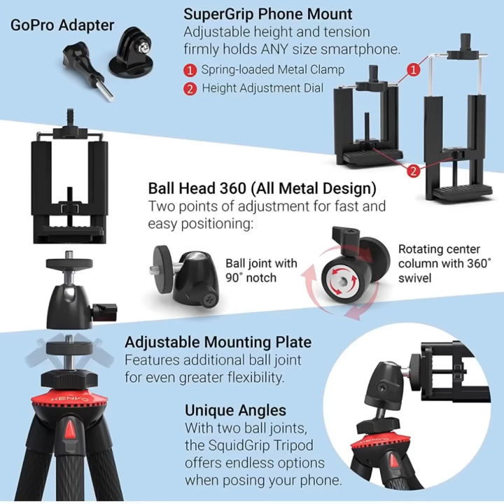XENVO SQUID GRIP FLEXIBLE TRIPOD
Xenvo SquidGrip Flexible Cell Phone Tripod and Portable Action Camera Holder - Compatible with iPhone, GoPro, Android, Samsung, Google Pixel and All Mobile Phones